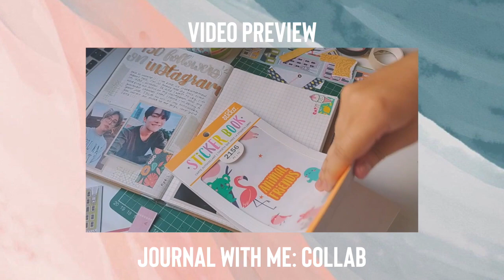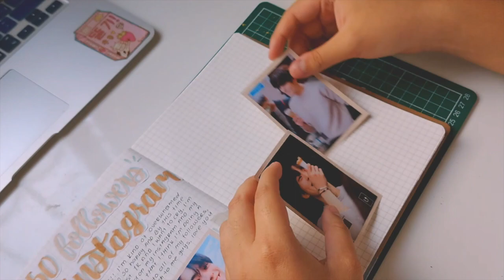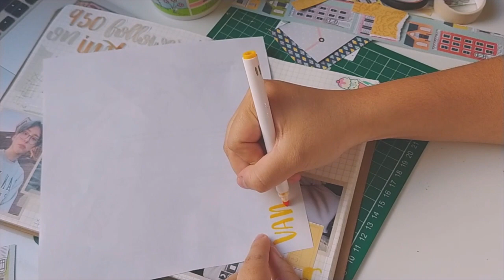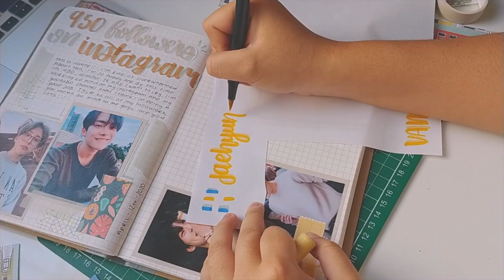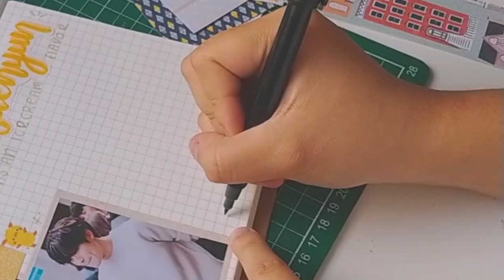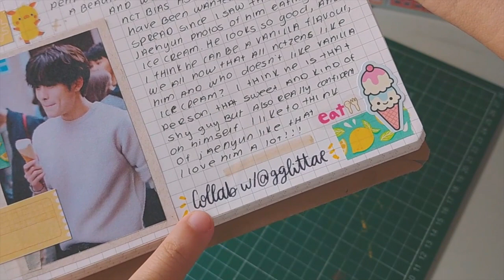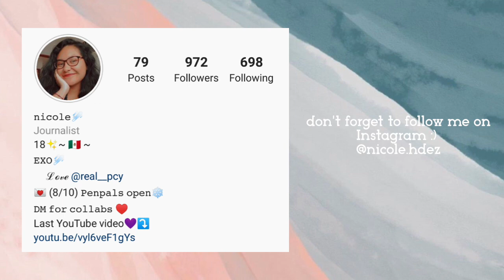Kpop Journal W/M Jaehyun as an ice cream🍦❤️✨/Nicole Hdez🌻💫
Happy Friday everyone! How are you guys doing? Hope you are doing well even though we are in isolation. But that's why I'm trying to bringing you videos, so you can watch them while journaling or just enjoy of the cute and relax music. This time I did a lovely collar with a lovely friend and penpal of mine, we decided to do our NCT bias as an ice cream flavor. Hope you like this video and TYSM for everything guys!!! You mean so much to me, love you LOTS!!! I will see you hopefully on Monday!!! Bye!!!

Let me introduce myself: Hi! I’m Nicole, I’m 18 years old and currently living in Mexico City. I love to share my creativity with the world and I do Bullet Journal, Kpop Journal and other type of videos, I’m currently working to be an illustrator!!! Welcome!!!